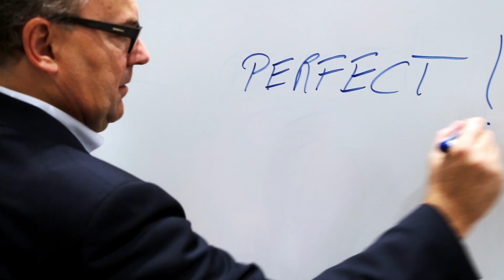Dyckers & Friends - ORGATEC 2018 Highlights und Messeüberblick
+++FOLGT UNS AUCH AUF INSTAGRAM & FACEBOOK+++

Tino Gneuß führt uns durch die ORGATEC 2018 und zeigt uns die zahlreichen Highlights aus insgesamt sieben Hallen voll mit Neuheiten rund um das Thema Büroeinrichtung.

In dem kurzen Video bekommt ihr einen tollen Überblick von dem was bald in unser aller Büroräumlichkeiten zu erwarten ist: Angefangen von "Wohlfühlen am Arbeitsplatz" bis hin zu Lösungen, wenn es um das Thema "agiles Arbeiten" geht. Schaut mal rein!